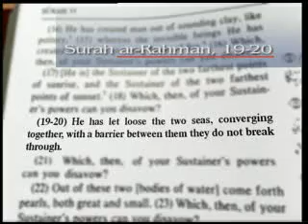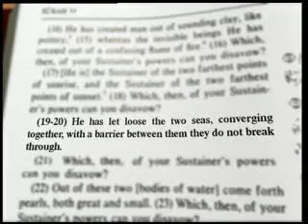MIRACLES OF THE QUR'AN 10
The unique style of the Qur'an, which was revealed 14 centuries ago, and the superior wisdom it represents are definite proof that it is the word of Allah. Additionally, the Qur'an has many miraculous aspects which prove that it is sent by Allah. One of them is that some scientific facts, which we have only been able to discover by the technology of the 20th century, were stated in the Qur'an 1400 years ago. These facts which could not have been known at the time of the Qur'an's revelation once again show to the man of today that the Qur'an is the word of Allah